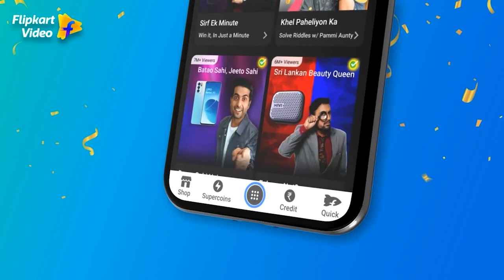Men need permission for sex! Ladies v/s Gentlemen S2 E25 Promo | Flipkart Video​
When a guy wants to have sex, does he need to ask the girl's permission? 🤔​

Fasten your seatbelts, you're in for a world of allegations! Devoleena Bhattacharjee believes that men NEVER ask permission or even consider the girl's choice while having sex. But clearly this allegation is not sitting right with gentleman Jay Bhanushali? Are these two panelists in for a heated argument? ​

Find out as you answer and win prizes on Ladies v/s Gentlemen Season 2, streaming for FREE on Flipkart Video on your Flipkart App.​